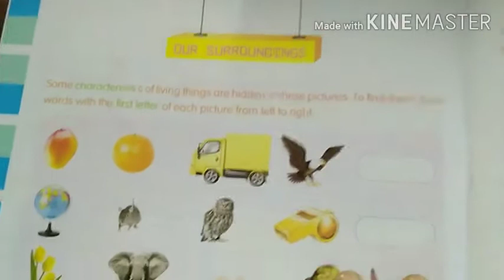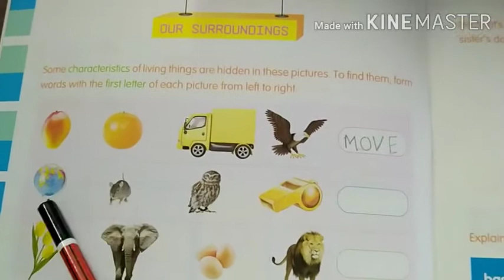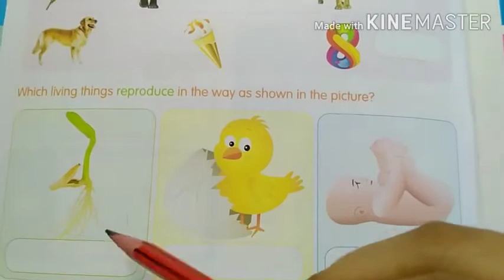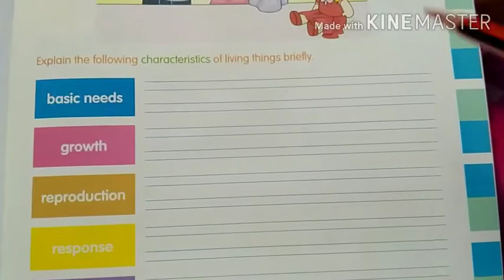Our surroundings [sub-evs]..... std-3.... (part-6)